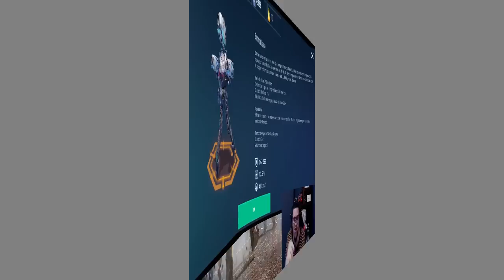¿MEJOR TITAN 2023? A QUE NO ADIVINAS CUÁL ES War Robots Gameplay WR